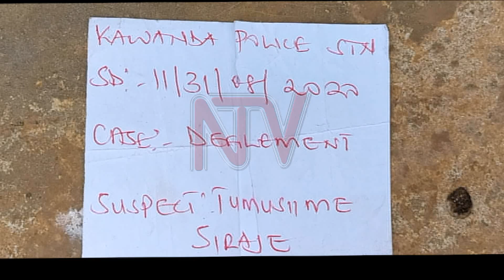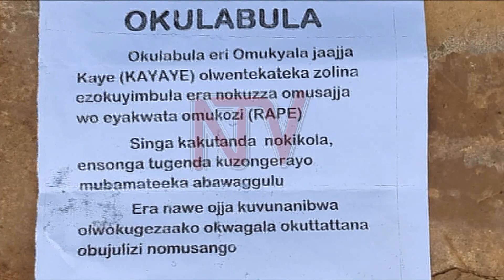EMBUGA YA SITAANI: Eyakwatiddwa e Kawanda atolose mu kkomero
Waliwo omusajja eyagguddwako ogw’obuliisa maanyi oluvannyuma lw’okugwa ku muwala wa myaka 16  n’amukabassanya. Omusajja agambibwa okukabassanya omuwala ono bba  wa Jjajja we.

Kyokka poliisi etegeezezza nti omusajja ono yabadde agombeddwamu obwala wabula n’atoloka ku poliisi y’e Kawanda gye yabadde akuumirwa era kati awenjezebwa.